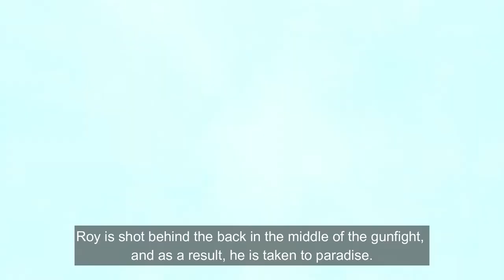Magic Tears Weaponry Destroyed the ... | Movie Reaction l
Here at First Time Watching, welcome! Today we review the action-packed 2022 film RIPD 2 with a lot of movie reactions. When Sheriff Roy Pulsipher passes away the night before his daughter's wedding, he learns that a long-forgotten demon is plotting to rule the entire globe. Now that Roy is a member of the R.I.P.D, a celestial organization that specializes in destroying demons, he must learn how to use weapons and cooperate with others in this new phase of his existences.